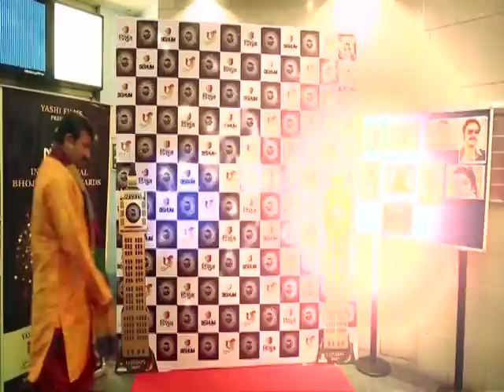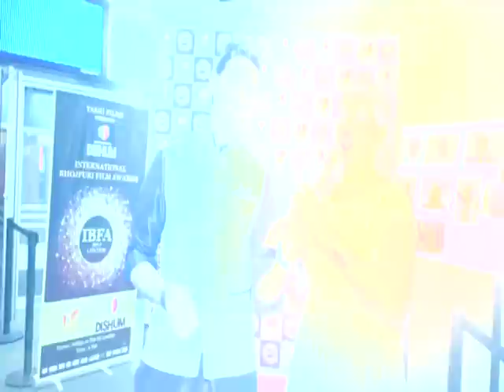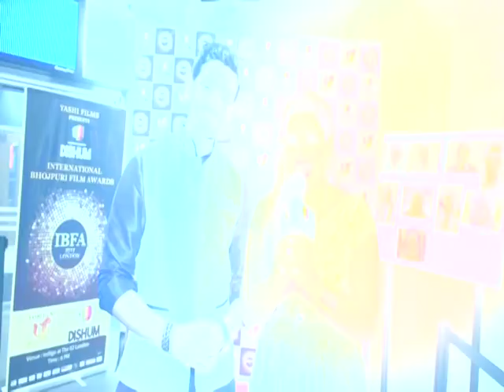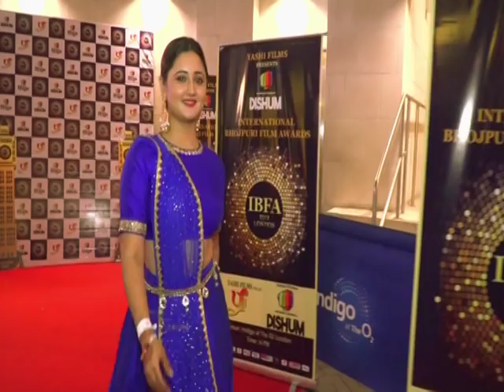IBFA 2017 || RED CARPET SEG 01 NIRAHUA -DINESH LAL YADAV | AMRAPALI - BHOJPURI AWARD LONDON 2017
ABHAY SINHA Presents, YASHI FILMS PVT. LTD'S
3rd International Bhojpuri Film Award, held first time in London

Level :- Yashi Film Pvt Ltd